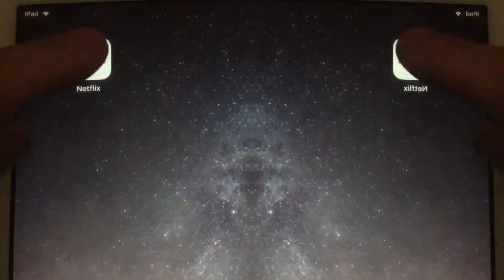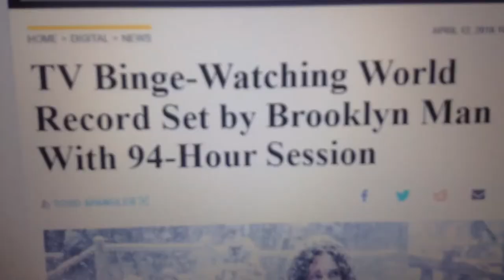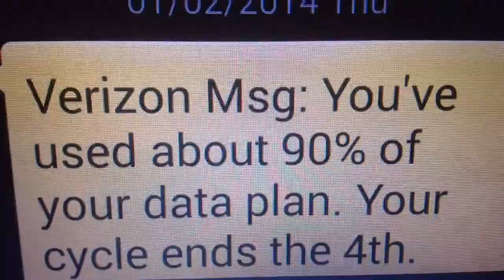The Elusive Nature of Xilften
Synopsis:

Anthropologist at Notre Dame have spent a week learning about and studying the nature of a Nacireman ritual known as Xilften. We are here to explain what it was and why it was so important, and also how it lead to the fall of Nacirema. Was it just for entertainment? Or did it mean something more valuable to the Naciremans? Could it have caused the health problems that many Naciremans suffered from? Or was it a harmless leisure activity? Anthropologist Emily Mason will discuss these topics in this short documentary to help our understanding of the Nacireman society.

Via YouTube Capture and Video Star